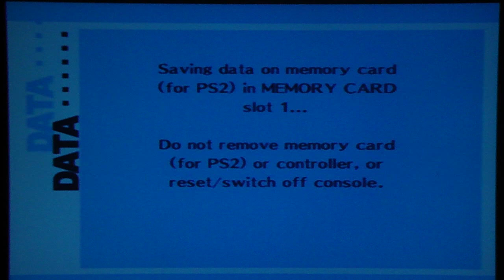Persona 3 FES Playthrough, pt. 91